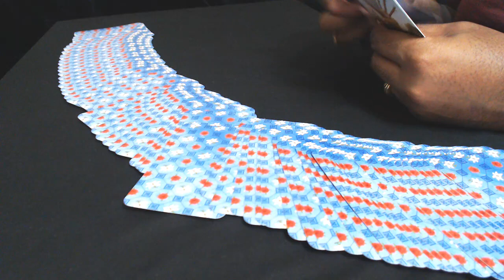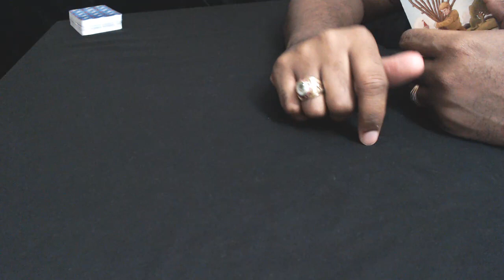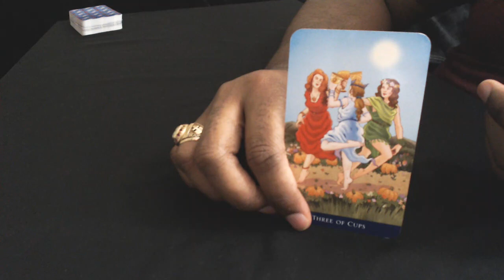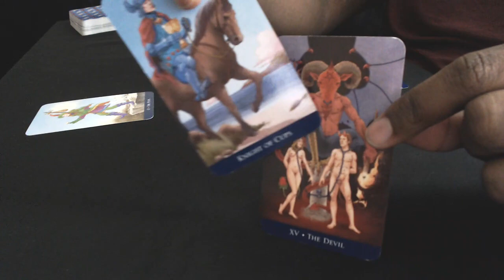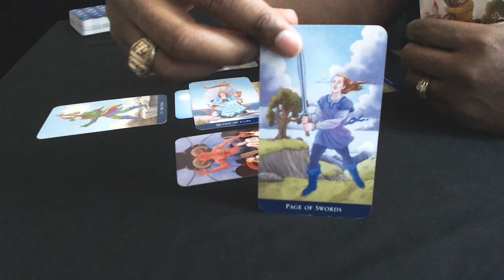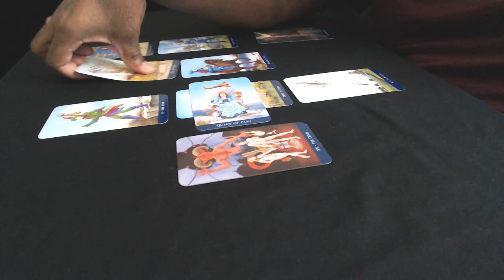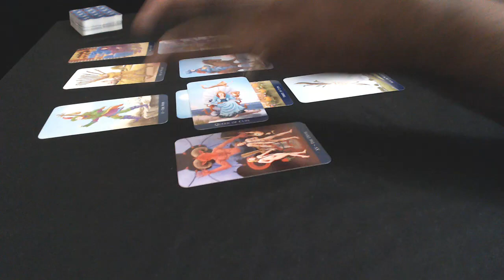AOC v.s. DCCC